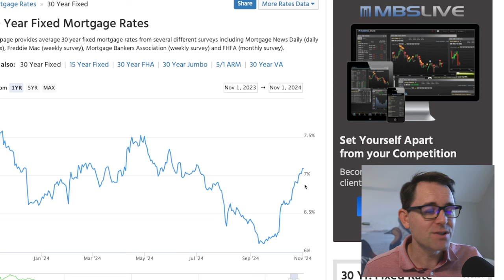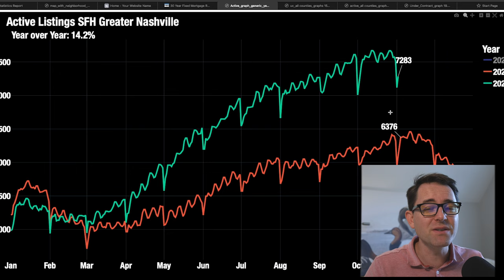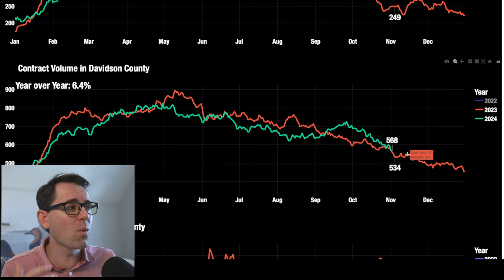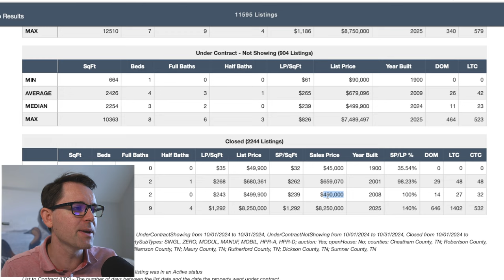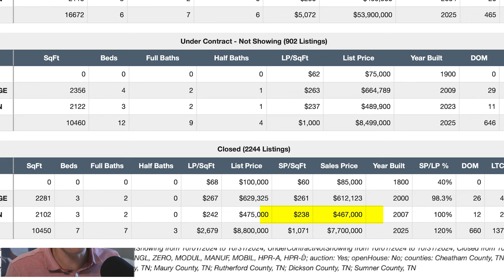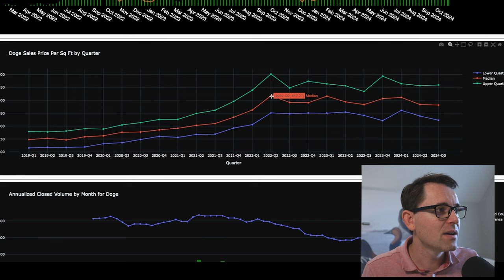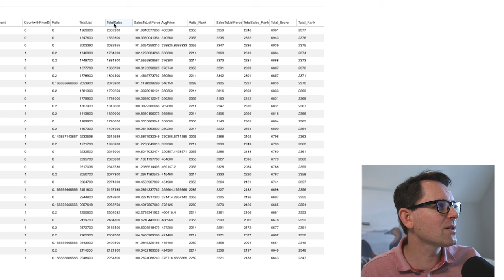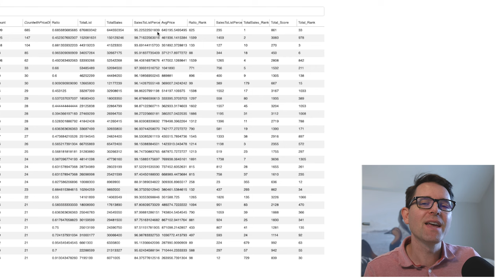Mortgage Rate Warning | Nashville Housing Update